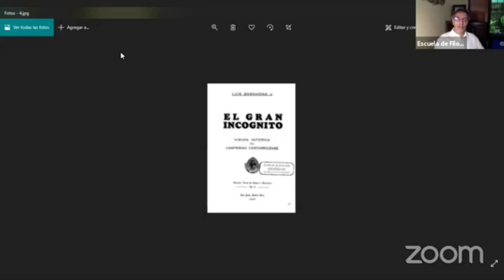Imaginar un país: Costa Rica en su filosofía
La Cátedra de Estudios Culturales Luis Ferrero Acosta y el Programa "Miércoles de Poesía" de la Unidad de Cultura y Deporte del Instituto Tecnológico de Costa Rica, Sede San José y la Biblioteca Nacional del Sistema Nacional de Bibliotecas, se complacen en presentar la conferencia "Imaginar un país: Costa Rica en su filosofía", por el Dr. Alexander Jiménez, Académico y Filósofo de la Universidad de Costa Rica.
Esta es la sexta actividad del ciclo de conferencias y conversatorios “La Cultura Costarricense frente al Bicentenario”.